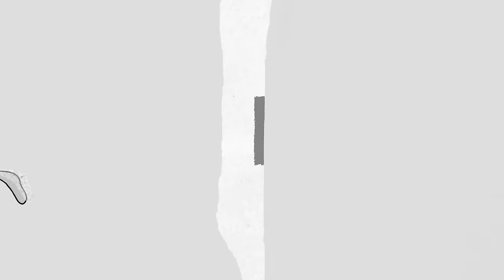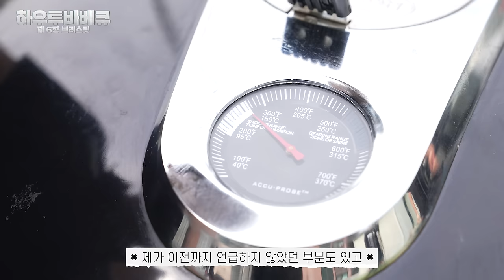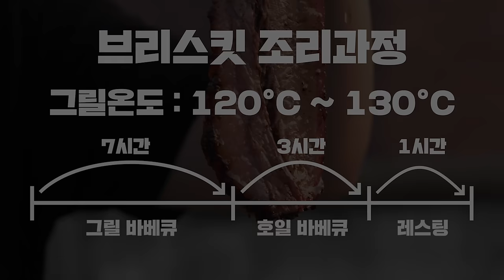[하우투바베큐-제6장] 텍사스 바베큐의 끝 브리스킷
문츠의 하우투바베큐 가이드 시리즈를 시작합니다.